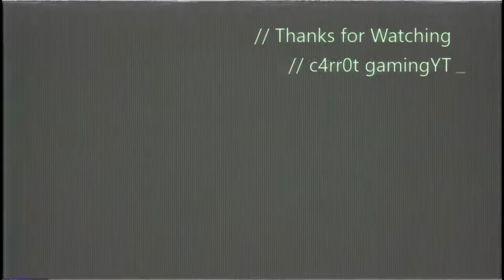Fortnite Madness 28 Montage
More Fun and Madness on the Fortnite Island.